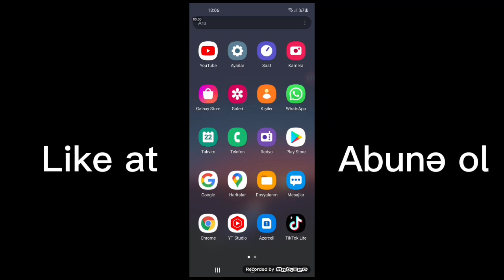Telefona Real Flight Simulator necə yüklənər?